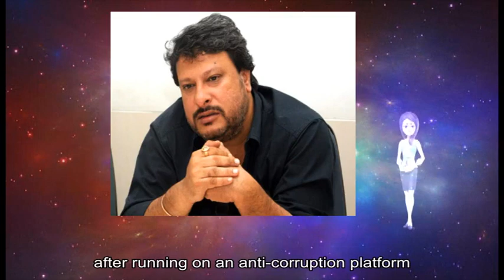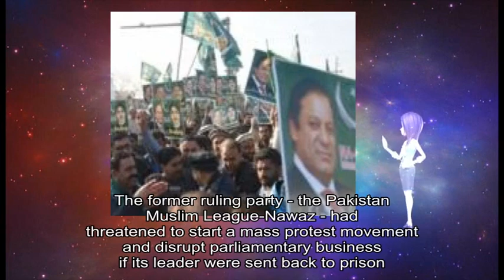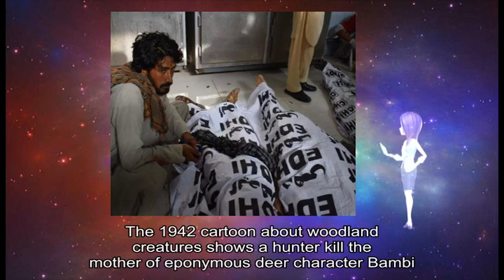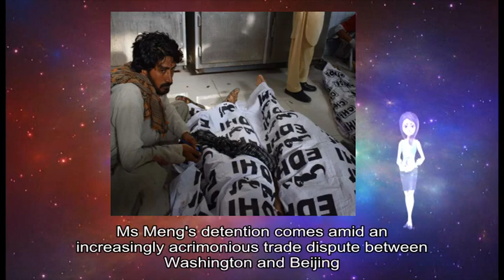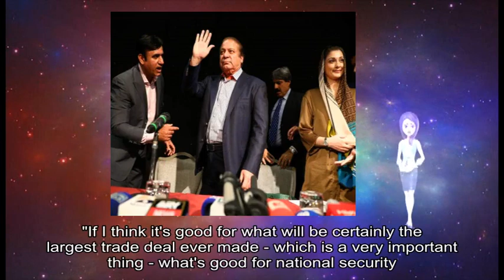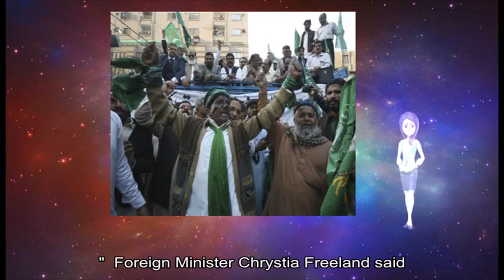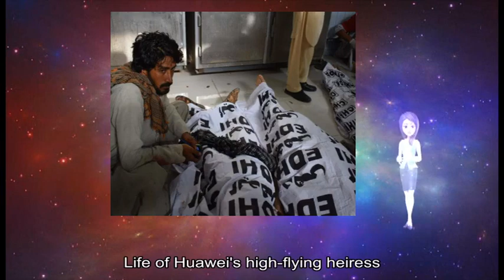12252018 Nawaz Sharif, Pakistan ex-PM, sent back to jail for corruption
about: Pakistani Prime, Nawaz Sharif, fresh corruption conviction, Islamabad, Sharif, seven-year term, Sharif, denies wrongdoing, July, different corruption case, Islamabad, High Court, September, general elections, July, Imran Khan, Pakistan Tehreek-i-Insaf, PTI, anti-corruption platform Security, Islamabad, 's verdict, ruling party, Pakistan Muslim League-Nawaz, disrupt parliamentary business, Scandinavian, women tourists, Morocco, country 's, interior ministry, Imlil, Atlas, mountain range, Africa, peak Mount, Toubkal, Denmark, Norway, police investigation, interior ministry statement, Disney, Bambi, Missouri, David Berry Jr, year-long sentence, August, family members, rot prosecutors, Missouri, jail sentence, illegal deer, Robert George, Berry Jr, Walt Disney, Bambi, December, woodland creatures shows, eponymous deer character, Bambi, months-long investigation, Berry Jr, David Berry Sr, Kyle Berry, local newspaper, Springfield News-Leader, total number, Lawrence, County 's conservation agent, Andy Barnes, Berry Jr, year-long sentence, Lawrence, County prison, 120-day term, Barton, County prison, firearms probation violation, Missouri, Conservation Commission, popular tourist attraction, Chinese company, Huawei, Meng Wanzhou, Canada, December Shennong Mountain, Henan, ticket fee, Huawei, Ms Meng, Canada, faces extradition, Iran, China, Huawei, phones shoot, grand photos, Shennong, park 's, social media account, Huawei, December, China Morning, China, social media users, Huawei, phone owners, % discount, Beijing Seen, Beijing Bring, Huawei, //t co/QUxL1IYpql pic twitter com/SacrFJLofw End, Twitter, @ luoshanji, Apple, Menpad, Shenzhen-based LED, display manufacturer, employees buying, Huawei, Apple, iPhone US prosecutors allege, Ms Meng, Huawei, Skycom, evade sanctions, Iran, Skycom, separate company, Huawei, true relationship, Ms Meng, Huawei, 's founder, allegations Life, Huawei, Chinese telecoms, world 's, smartphone maker, Skycom, Iran, Ms Meng, 's detention, acrimonious trade dispute, Washington, Beijing China, Beijing, severe consequences, Canada, Canadians, China, national security US President, Donald Trump, US justice department 's case, Ms Meng, national security interests, China, important thing, national security, Reuters, news agency, Canada, Mr Trump, extradition partners, extradition process, Foreign Minister, Chrystia Freeland, popular tourist attraction, Chinese company, Huawei, Meng Wanzhou, Canada, December Shennong Mountain, Henan, ticket fee, Huawei, Ms Meng, Canada, faces extradition, Iran, China, Huawei, phones shoot, grand photos, Shennong, park 's, social media account, Huawei, December, China Morning, China, social media users, Huawei, phone owners, % discount, Beijing Seen, Beijing Bring, Huawei, //t co/QUxL1IYpql pic twitter com/SacrFJLofw End, Twitter, @ luoshanji, Apple, Menpad, Shenzhen-based LED, display manufacturer, employees buying, Huawei, Apple, iPhone US prosecutors allege, Ms Meng, Huawei, Skycom, evade sanctions, Iran, Skycom, separate company, Huawei, true relationship, Ms Meng, Huawei, 's founder, allegations Life, Huawei, Chinese telecoms, world 's, smartphone maker, Skycom, Iran